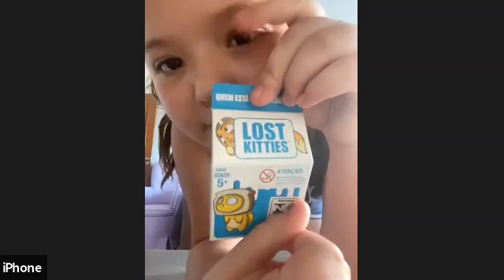Diego - 4º ANO BV - 02/10/2020